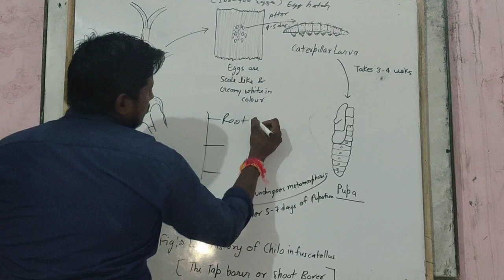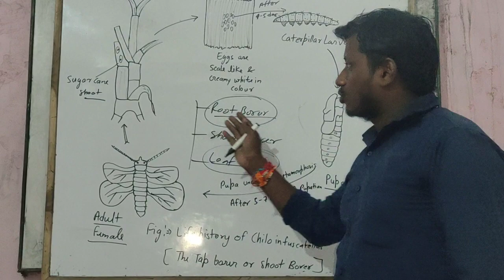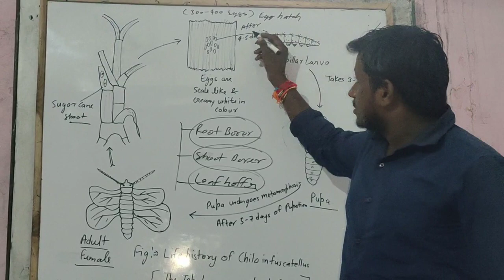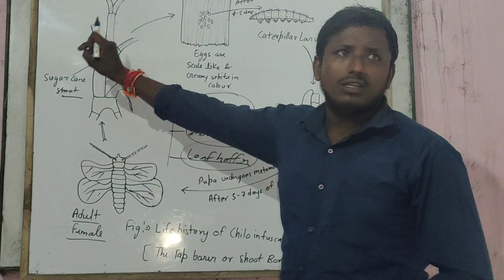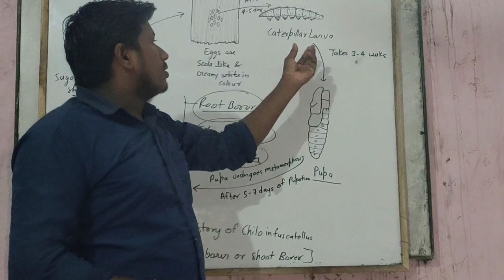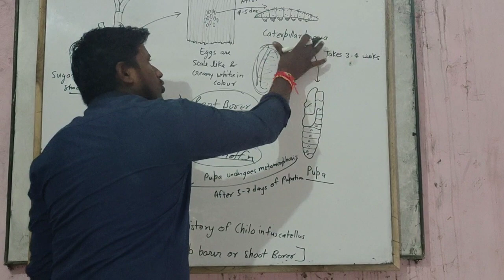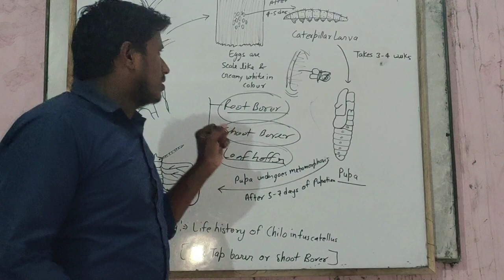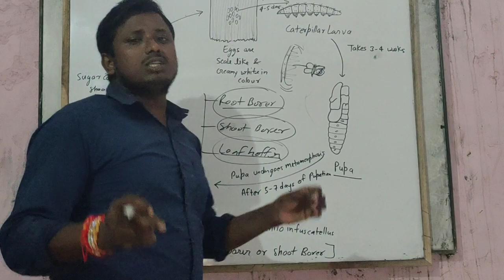pest of Sugarcane life history of Chilo infuscatellus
Life history of pest of Sugarcane Shoot borer or tap borer